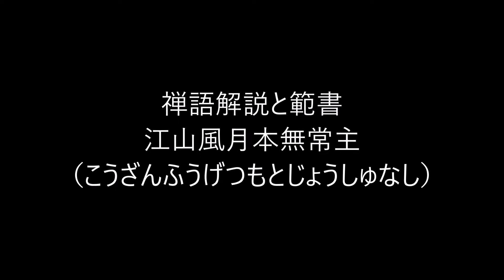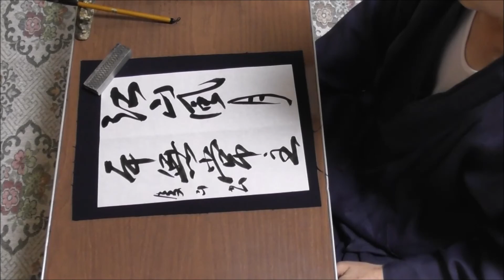田村季山先生による禅語解説と範書「江山風月本無常主」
本日は「江山風月本無常主（こうざんふうげつもとじょうしゅなし）」です。